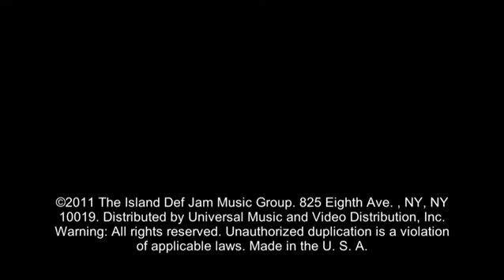Jennifer Lopez feat. Lil Wayne (2011) HD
Quality: HDTVRip
Video: AVI, XviD, 2213 Kbps, 720x400
Audio: MP3, 2 ch, 320 Kbps
Length: 00:04:19